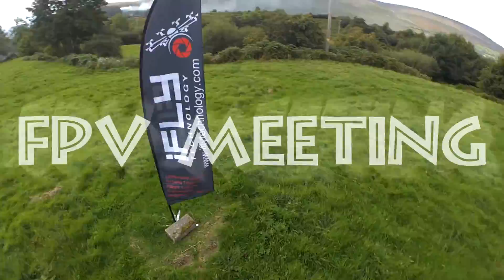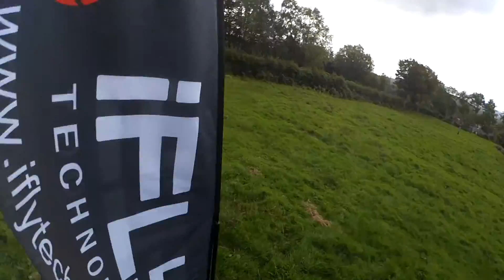Cunard fpv meeting.